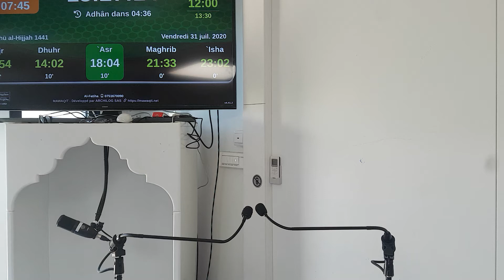Prêche du vendredi en français 31 juillet 2020 (le prophète gentleman)